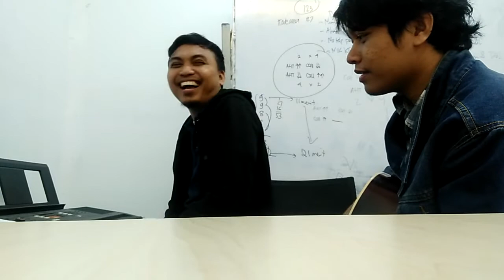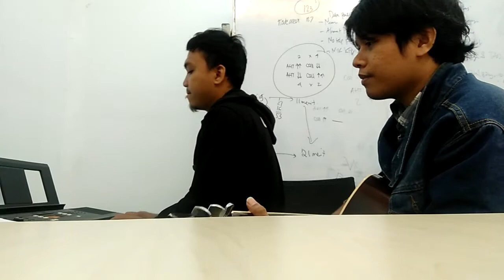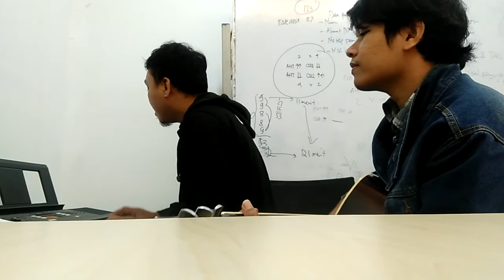main musik bareng teman